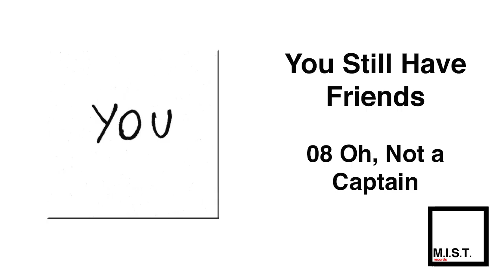You Still Have Friends "Oh, Not a Captain" (Official Audio)